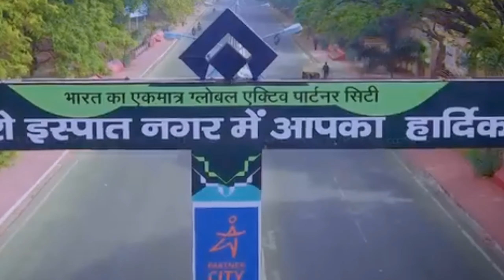my first blog